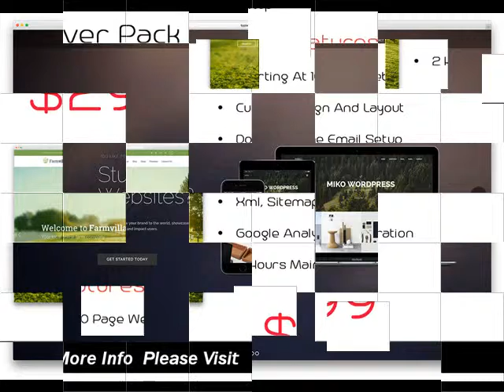Low Cost & Affordable Web Design in Mesa AZ .mp4